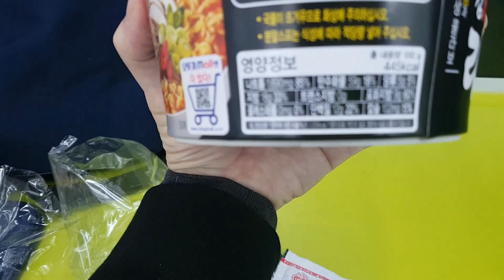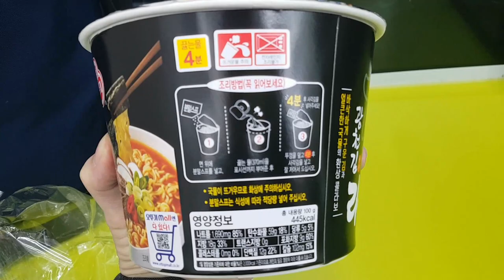광천김 라면 🍲 별 게 다 있네... Mukbang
라면 스프 속에 김을 잘게 잘라 넣은 것이 아니라, 아예 군대에서 볼 수 있었던 작은 김 봉지가 대놓고 있네요. 사실 떡국에 김 넣으면 맛있어서 떡라면에 저 조합이면 어땠을까 싶기도...